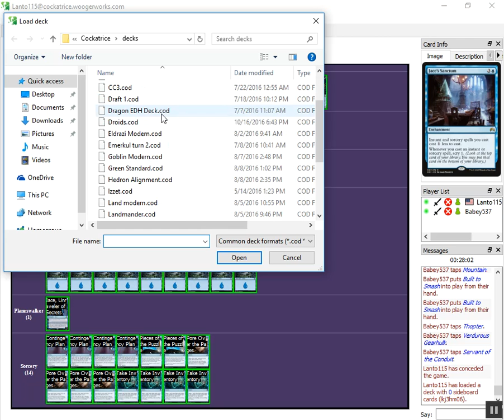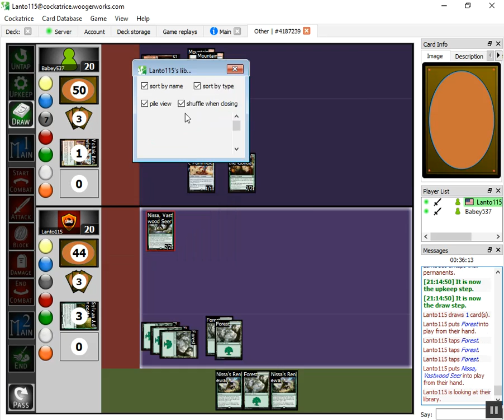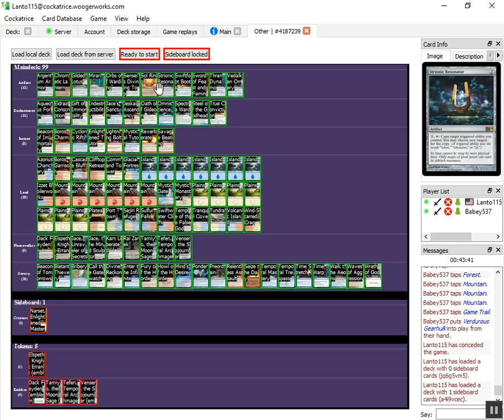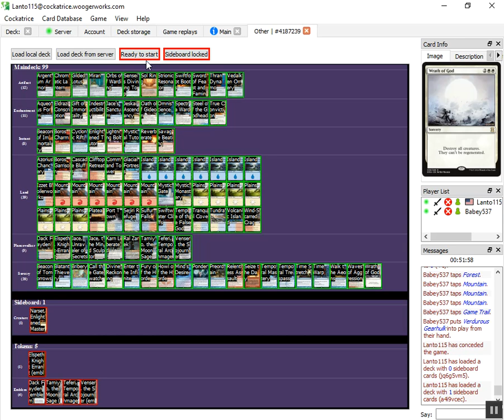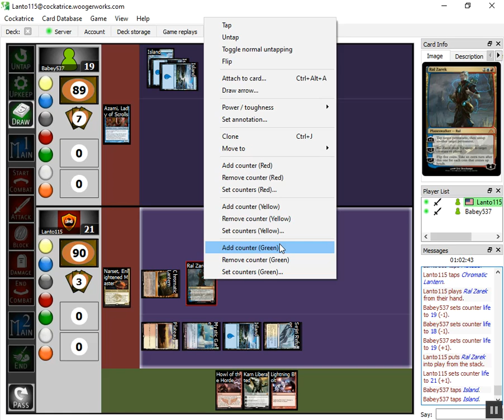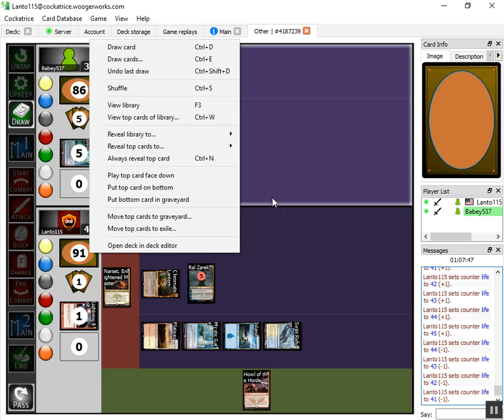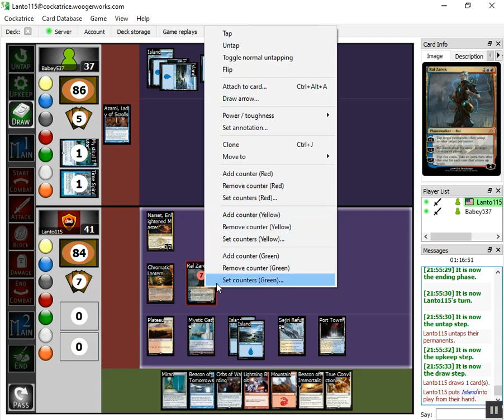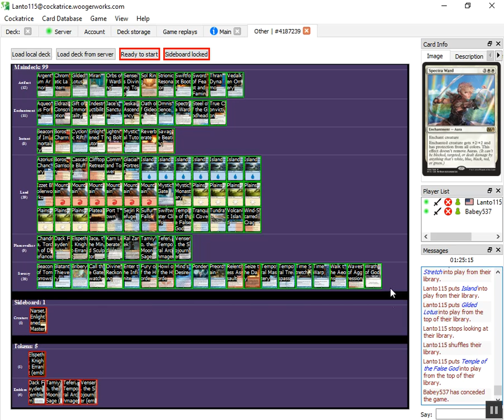Commander With Friends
Just playing some EDH with my friend Bailey